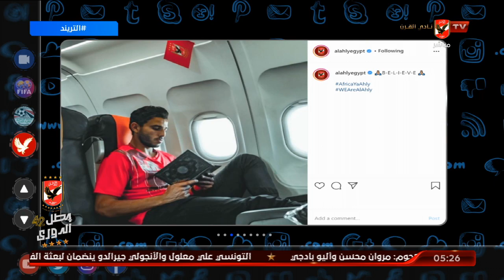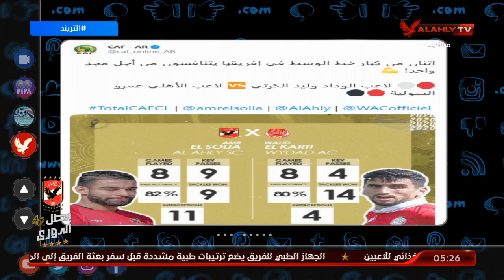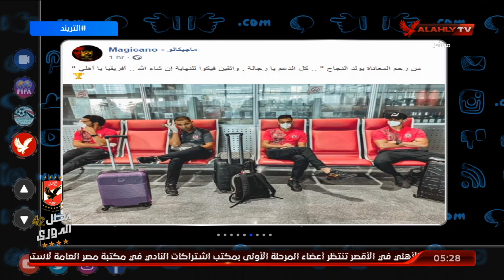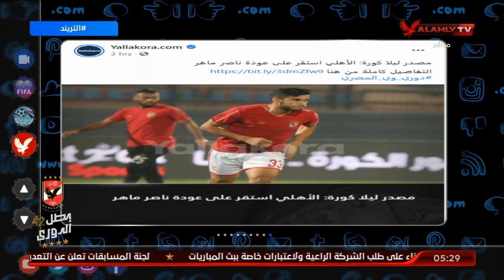الحلقة الكاملة | التريند مع محمد سعيد | 13-10-2020